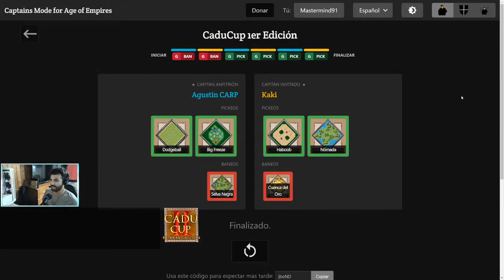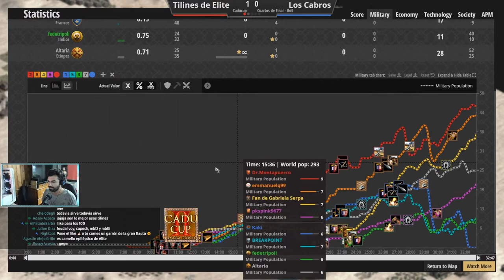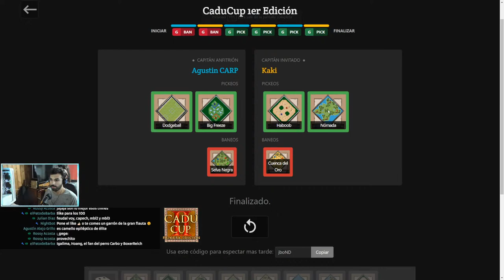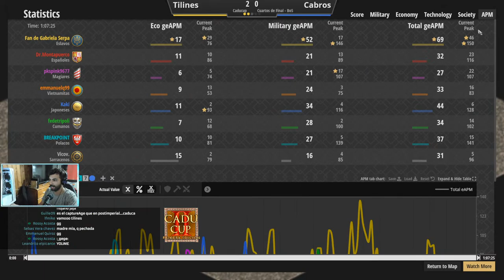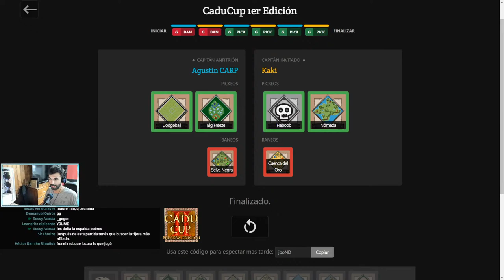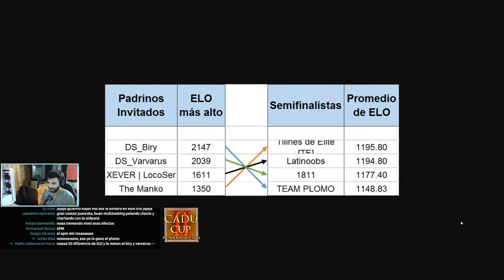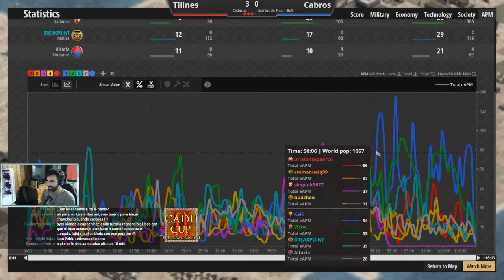CaduCup - Team Cabros vs Tilines de Elite [Cuartos de Final - Bo5]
Información del evento:

Torneo realizado en celebración de los 5k suscriptores del canal